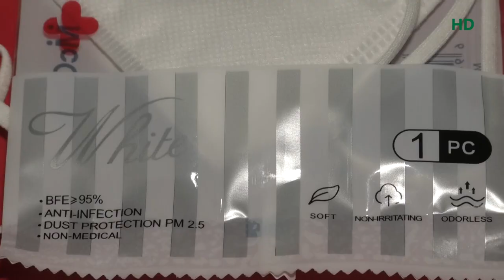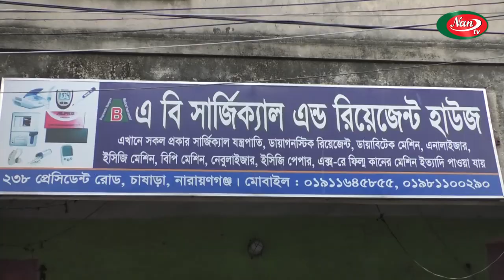আসল-নকল মাস্ক ও হ্যান্ড স্যানিটাইজার চিনবেন যেভাবে || NAN TV